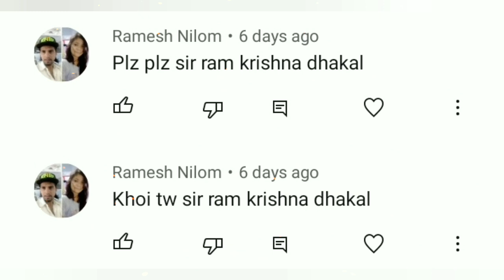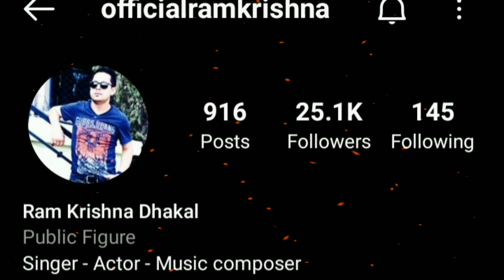Ram Krishna dhakal lifestyle age, education, family, career, car, networth ||mix celebrity World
Here you can see...
1  Ram Krishna dhakal biography.
2. Ram Krishna dhakal age.
3. Ram Krishna dhakal family.
4. Ram Krishna dhakal income
5. Ram krishna dhakal networth.